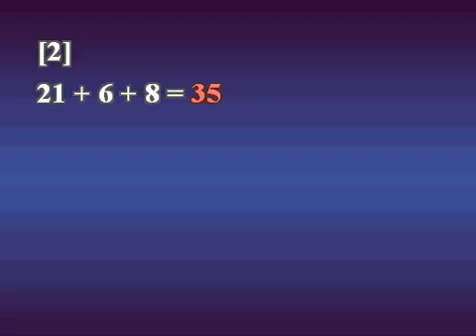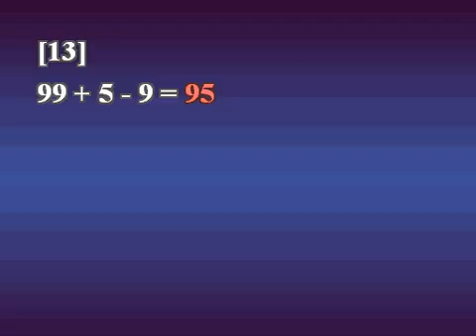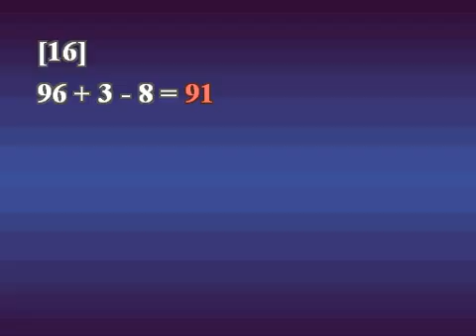今日の足し算・引き算20問（2016 02 15）